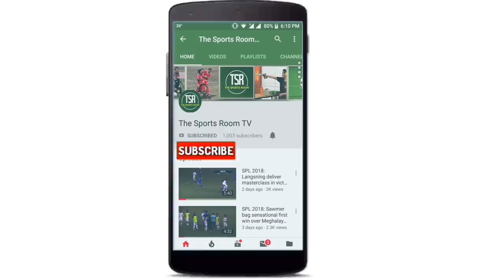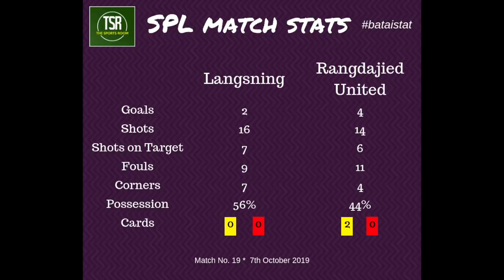SPL 2019 | Langsning vs Rangdajied United | HIGHLIGHTS | The Sports Room TV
Big game today between defending champions Langsning and Rangdajied United and we were treated to an action-packed 6-goal extravaganza with Donlad Diengdoh bagging the first hat-trick of the season! All the highlights right here...